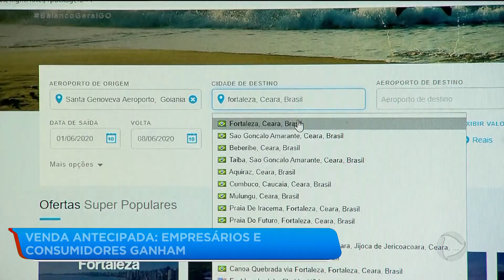VENDA ANTECIPADA: EMPRESÁRIOS E CONSUMIDORES GANHAM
Neste momento de crise e com as portas fechadas, muitos comerciantes estão trabalhando com a compra antecipada. Agências de viagem, restaurantes e até clínicas de estética estão dando desconto pra quem compra agora pra usufruir depois que tudo isso passar.